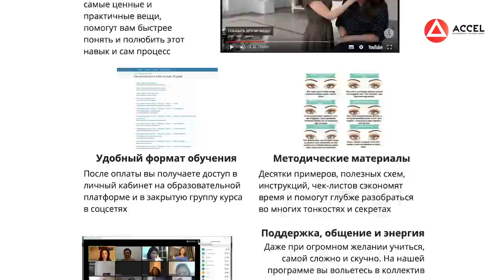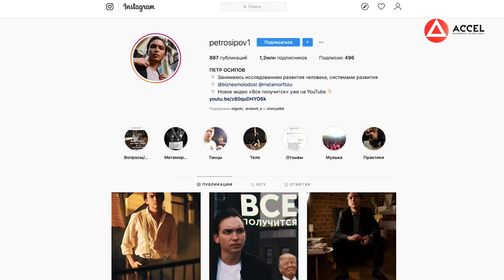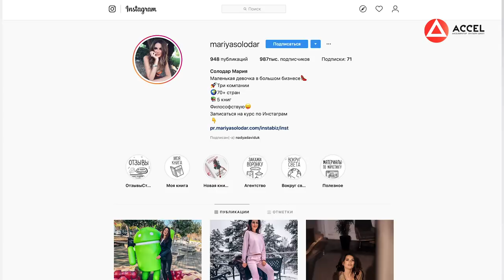Создание онлайн-курсов макияжа. Как мужчине открыть онлайн-школу с женским направлением?/Кейс ACCEL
Хотите создать свою онлайн-школу, продюсировать себя или своего эксперта? Регистрируйтесь на бесплатный вебинар

Друзья, всем привет! Сегодня обсудим создание онлайн-курсов, поговорим о том, чем отличаются курсы онлайн-обучения от классического бизнеса, разберемся, как создать онлайн-курс в индустрии красоты.

У нас в гостях Юрий Белов - владелец успешной онлайн-школы макияжа. Юрий поделится с нами полезнами советами про создание онлайн-курсов, расскажет, как быть в тренде и какие инструменты для привлечения аудитории работают лучше всего. Курсы онлайн-обучения - это прибыльный бизнес, если подойти к его созданию с умом.

Смотрите до конца ролик и пишите в комментариях, интересно ли вам создание онлайн-курсов.

1:18 Юрий Белов - владелец успешной онлайн-школы макияжа
2:35 как найти опытного эксперта?
5:53 полезный совет начинающим продюсерам
8:12 путь в бизнесе до Акселератора
10:29 что хорошо работает для привлечения аудитории?
13:28 каким бизнесом лучше заниматься?
14:49 Юрий про полезное образование и инфоцыган
16:05 какую пользу дает Акселератор?
18:10 как быть в тренде?
20:39 бонус для зрителей